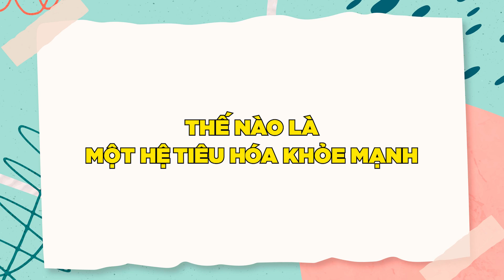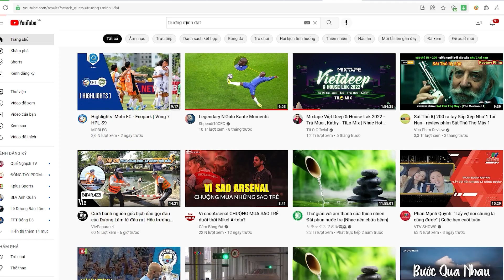CHĂM SÓC hệ tiêu hóa khỏe mạnh giúp con tăng đề kháng VƯỢT TRỘI | DS Trương Minh Đạt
Sức khỏe hệ tiêu hóa của trẻ luôn là mối quan tâm hàng đầu của các bậc phụ huynh đang chăm con nhỏ. Hệ tiêu hóa khỏe mạnh là tiền đề quan trọng cho sự phát triển toàn diện của trẻ. Phân trẻ sơ sinh thế nào là bình thường? Phân của trẻ sơ sinh phản ánh hệ tiêu hoá của bé ra sao? Cách tăng đề kháng cho bé để hệ tiêu hoá của trẻ tốt hơn như nào? XEM NGAY video hôm nay của DS Trương Minh Đạt để hiểu rõ hơn nhé!

CON ĂN NGON, ĐỀ KHÁNG TỐT - Chuyên gia hướng dẫn cách CHĂM SÓC HỆ TIÊU HÓA của trẻ | Trương Minh Đạt:

5 Nguyên nhân trẻ sơ sinh bị Rối Loạn Tiêu Hóa - Tiêu Chảy | Dược sĩ Trương Minh Đạt

Time step:
00:00 bắt đầu
01:04 Hệ tiêu hoá thế nào là bất thường - bình thường?
01:27 tình trạng phân
02:04 Phân thế nào là bình thường
02:44 sau 48h trẻ vẫn đi phân su là có vấn đề
04:11 Sau khi bú sữa mẹ sẽ có sự chuyển màu
05:32 Phân trẻ bú SCT khác phân trẻ bú sữa mẹ
06:30 phân biệt phân trẻ
07:01 nếu đang bú sữa chuyển sang ăn dặm
07:53 Dấu hiệu trẻ có vấn đề tiêu hoá

Đăng ký nhận Ebook "VI CHẤT DINH DƯỠNG" Miễn phí:
Lazada: hieuthuoccuacon
Shopee: hieuthuoccuacon99